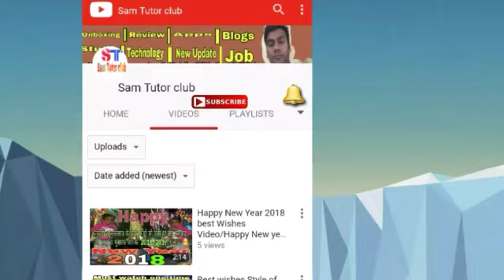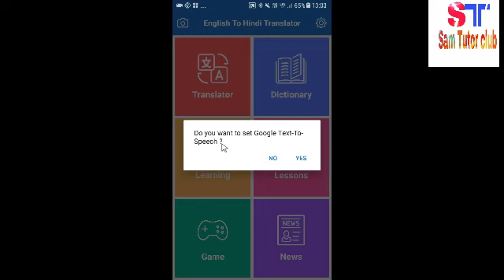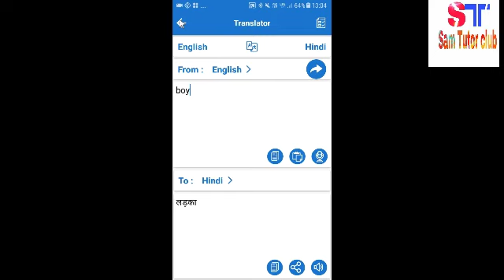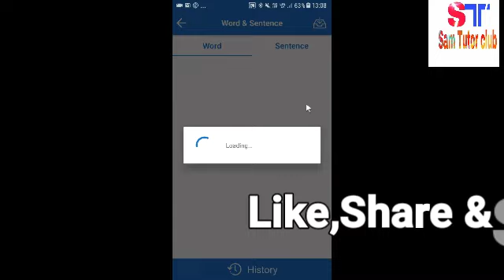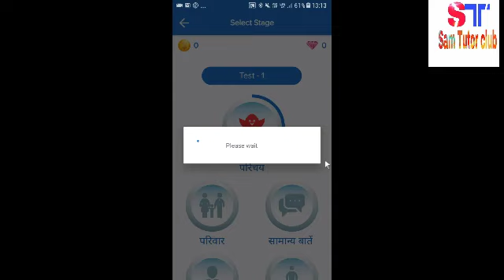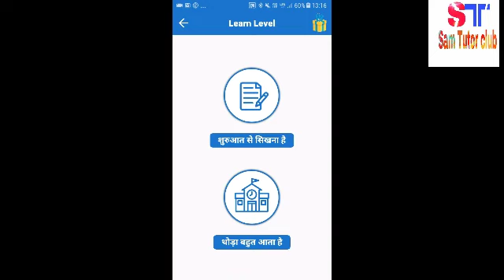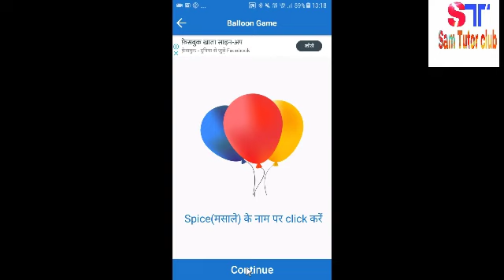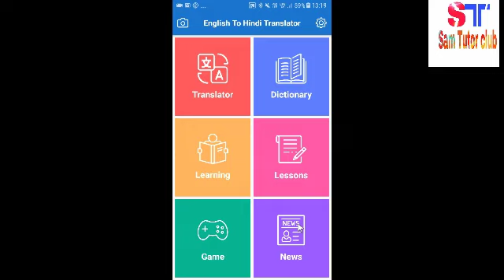How To Improve Spoken English By Mobile App/Learn English Mobile App/Best Application For English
Namaskar Dosto,Iss Video me maine ek Mobile App ke bare me bataya hu.jo ki har student ke liye bahoot hi upyogi sabit hogi. Iss Application ki madad se aap sabhi ka english spoken bahoot hi achhi ho jayegi.Ummid karta hu ki ye video aap sabhi ko pasand aayegi.

How to improve english spoken by Mobile app/Learn english Mobile App/best application for learn english